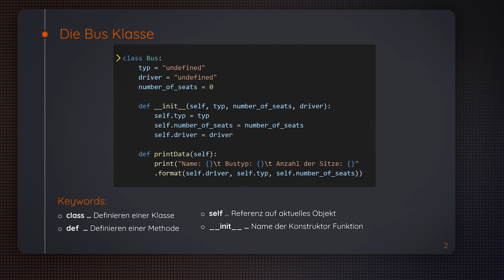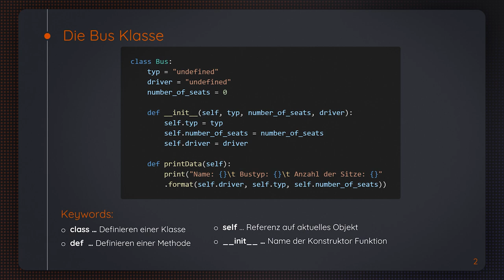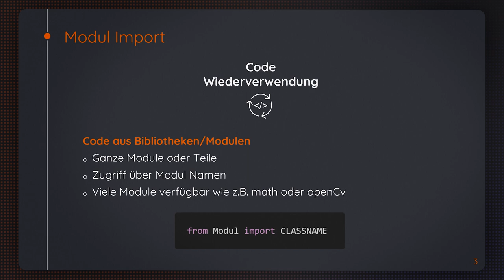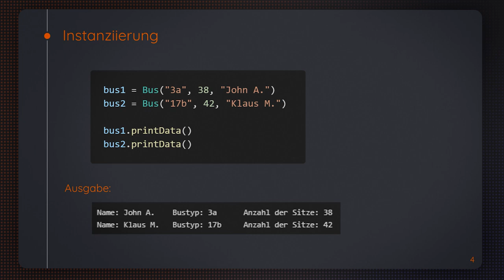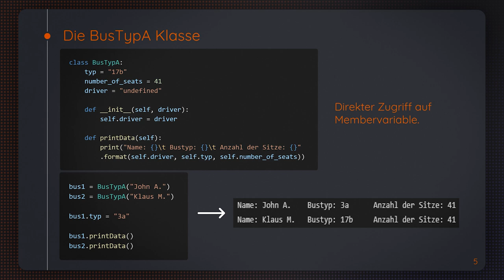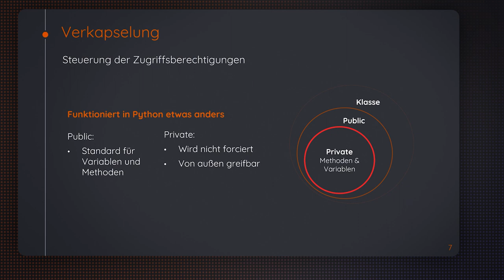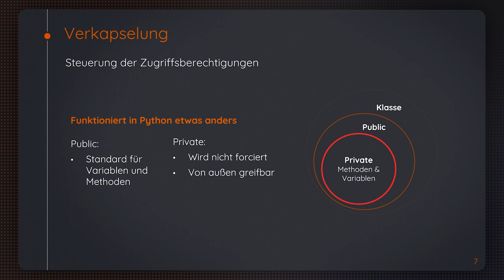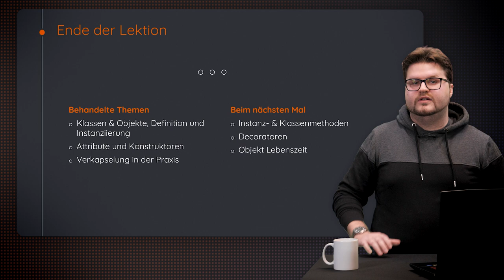Lektion 2: OOP in Python, Klassen und Objekte | iMooX.at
Dies ist ein Video des Kurses "Programmieren lernen mit Python: Objektorientierte Programmierung"

Programmieren lernen mit Python: Objektorientierte Programmierung ist ein kostenloser Kurs im MOOC (Massive Open Online Course) Format für Schüler:innen, Studierende, Lehrende und alle, die sich mit dem Thema der objektorientierten Programmierung(OOP) beschäftigen wollen. Der Kurs liefert einen Überblick über einige Konzepte die in der objektorientierten Programmierung Verwendung finden. In diesem Kurs werden Codebeispiele in der Programmiersprache Python gezeigt, um zu veranschaulichen, wie die vorgestellten Konzepte umgesetzt werden können.